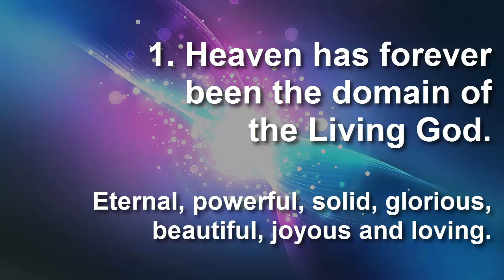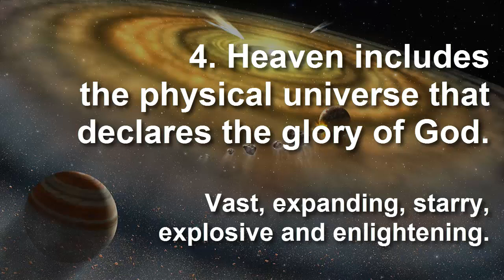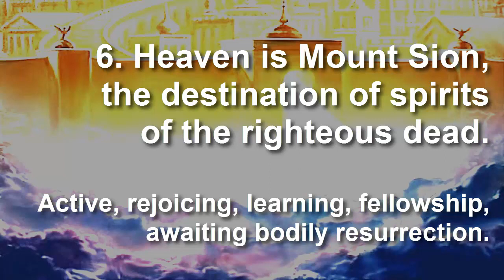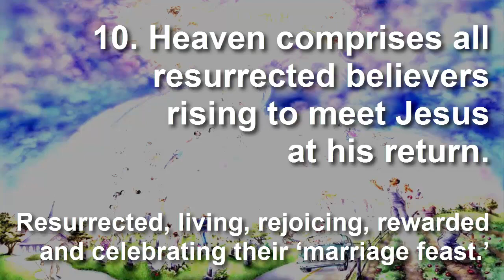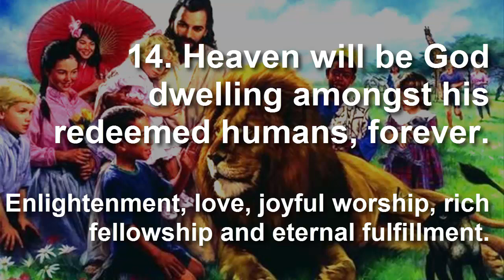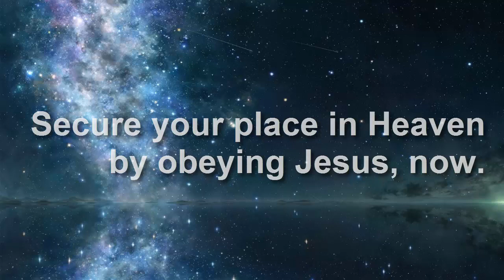Heaven: Fourteen facets of eternity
Heaven: everywhere above the surface of the ground, both visible and unseen, physical and spiritual.

1. Heaven has forever been the domain of the Living God.

Eternal, powerful, solid, glorious, beautiful, joyous and loving.

2. Heaven serves as home base for the holy angels.

Authoritative, powerful, active, watching and intervening on earth.

3. Heaven near the earth hosts an angelic conflict between good and evil.

Active, inhabited, spiritual, conflictual and dangerous.

4. Heaven includes the physical universe that declares the glory of God.

Vast, expanding, starry, explosive and enlightening.

5. Heaven is the home of Messiah Jesus, ever since he rose from death.

Redemptive, lively, supreme and the royal city of the Great King.

6. Heaven is Mount Sion, the destination of spirits of the righteous dead.

Active, rejoicing, learning, fellowship, awaiting bodily resurrection.

7. Heaven is the eternal dwelling that Jesus is preparing for those who obey him.

Real, accessible, habitable, hospitable, and gratifying.

8. Heaven provides an intermediate place and body, awaiting the resurrection.

Restful, hopeful, beautiful, festive and with intimacy with Jesus.

9. Heaven will soon be seen from earth as a sign of Jesus’ coming.

As lightening flashing around the world, announcing Jesus’ return.

10. Heaven comprises all resurrected believers rising to meet Jesus at his return.

Resurrected, living, rejoicing, rewarded and celebrating their ‘marriage feast.’

11. Heaven is to be resurrected believers ruling over the nations in Messiah’s Kingdom.

Righteous, honest, just, authoritative, ruling and judging spirits and humans.

12. Heaven is to become the new sky and new earth.

New, complete, holy, righteous, joyful, plenteous and expanding.

13. Heaven will be the New Jerusalem coming down from heaven to earth.

Everlasting, ever rejoicing, ever learning and ever expanding.

14. Heaven will be God dwelling amongst his redeemed humans, forever.

Enlightenment, love, joyful worship, rich fellowship and eternal fulfillment.

Jesus said, “I am the Way, the Truth and the Life; no one comes to the Father but through Me.”
Secure your place in Heaven by obeying Jesus, now.